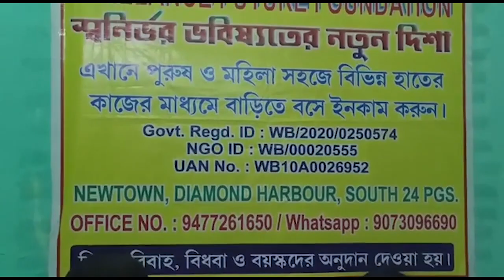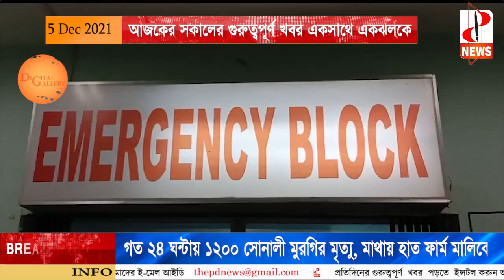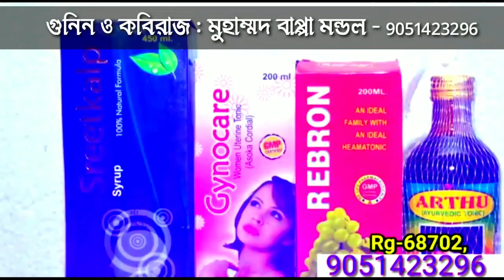আজকের সকালের গুরুত্বপূর্ণ খবর একসাথে একঝলকে - The PD News